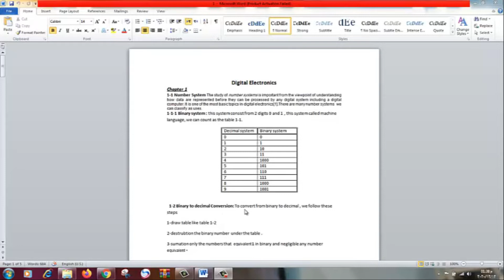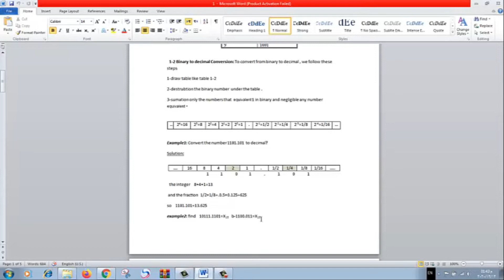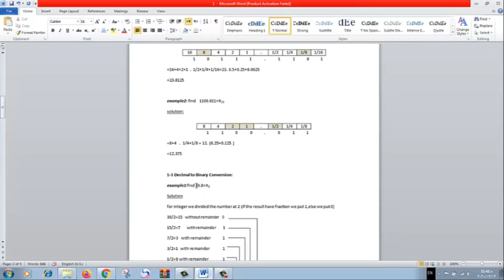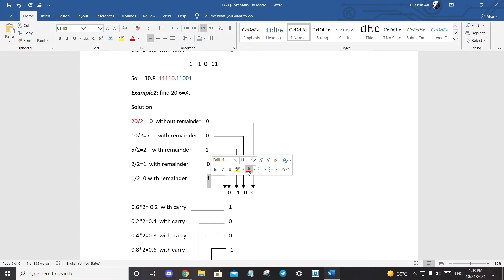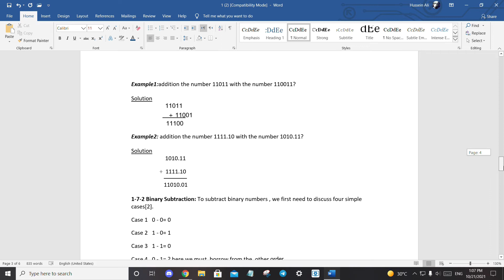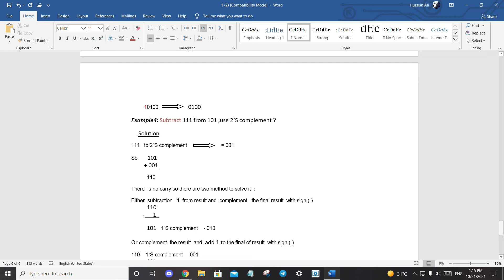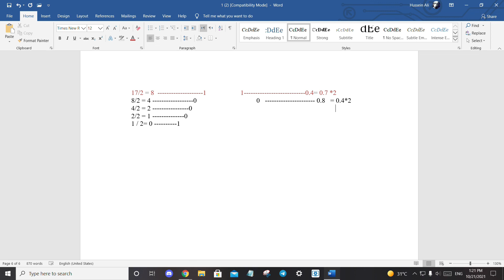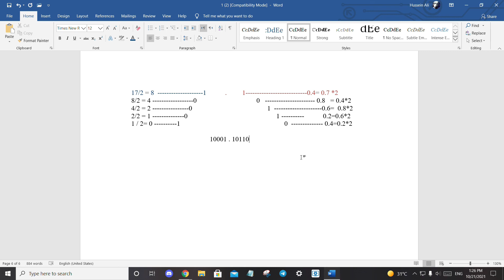MP_Digital physics lect1